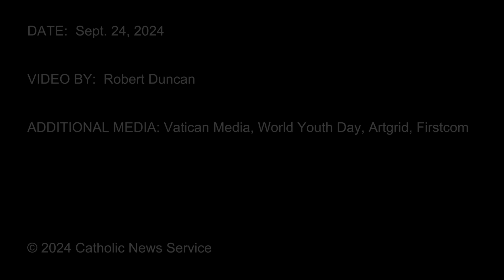First glance at WYD Seoul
A first look at WYD 2027 in Seoul, South Korea.